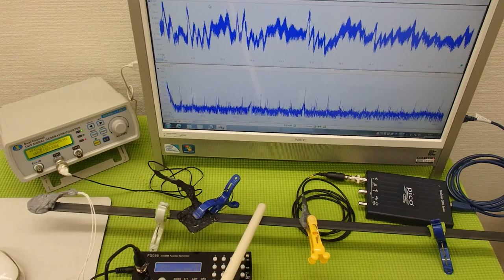オリジナル超音波プローブ ultrasonic-labo 超音波システム研究所